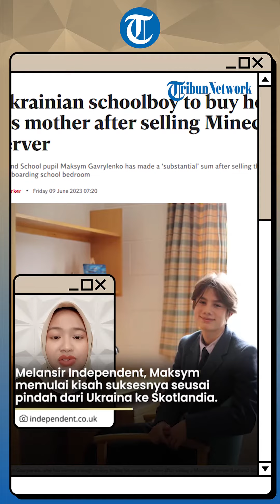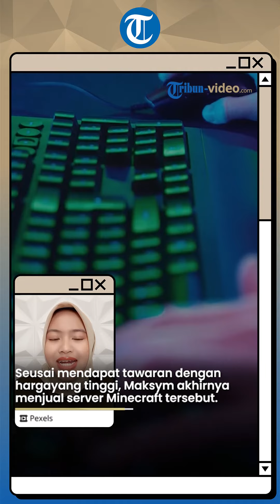Gamer Berbakti! Remaja 17 Tahun Asal Ukraina Belikan Ibunya Rumah usai Jual Server Minecraft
TRIBUN-VIDEO.COM - Seorang remaja asal Ukraina berhasil belikan ibunya rumah usai menjual server Minecraft.

Gamer berbakti itu diketahui bernama Maksym Gavrylenko yang merupakan siswa di Lomond School, Helensburgh, Skotlandia.

Meski baru berusia 17 tahun, ia sudah bisa mendapatkan banyak uang dari game sandbox.

Melansir Independent, Maksym memulai kisah suksesnya usai pindah dari Ukraina ke Skotlandia.

Ia membeli server Minecraft yang jarang digunakan seharga Rp 18,6 juta.

Berkat bantuan saudara laki-lakinya yang bekerja di bidang teknologi, bisnisnya menjadi berkembang.

Diketahui server Minecraft itu dapat menghubungkan para pemain dari seluruh dunia untuk bermain bersama.

Server yang Maksym beli pun akhirnya menjadi ramai dimainkan.

Hal tersebut membuat sebuah perusahaan teknologi tergiur dan membujuk Maksym untuk menjualnya.

Usai mendapat tawaran dengan harga yang tinggi, Maksym akhirnya menjual server Minecraft tersebut.